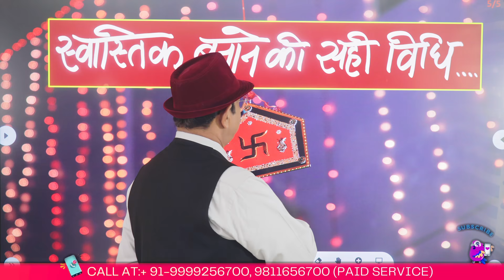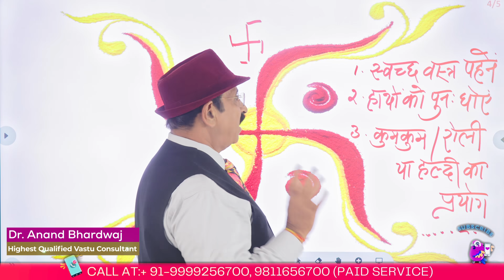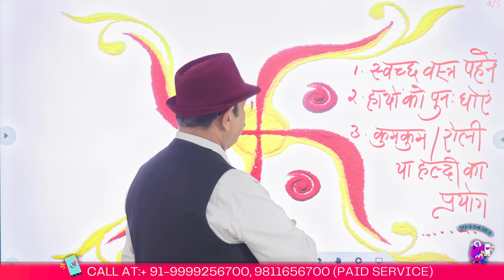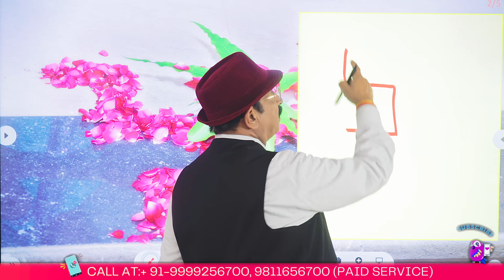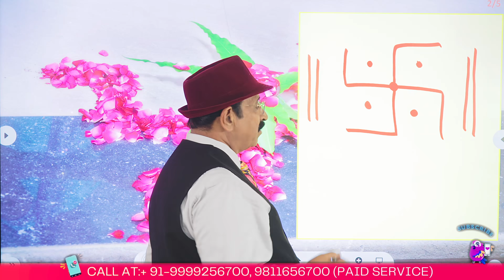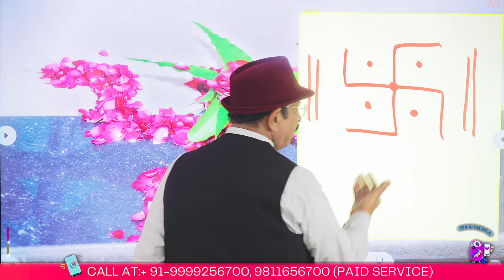एक अकेले स्वास्तिक से कैसे मिले समृद्धि Vastu & Swastik, How To Make Swastik, Main Door Swastik tips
3 मिनट में स्वास्तिक बनाना सीखो-99% लोग गलत स्वास्तिक बनाते हैं-जिसने यह राज़ नहीं जाना उसने कुछ भी नहीं जाना- Swastik symbol. If you've ever wondered, "What is the Swastik symbol?" or the "swastik meaning in English," then you've come to the right place. The Swastik has been revered for centuries, especially in various cultures. Its importance cannot be understated, and today, we'll delve deep into the "स्वास्तिक का लाभ और महत्व" which translates to "Benefits and Importance of Swastik." Many homes, especially in India, have the Swastik symbol prominently displayed. But why? What's the "scientific significance of Swastik"? Why is it often seen on the "main door swastik"? Let's break it down. The "swastik vastu for main door" is a common practice. According to Vastu Shastra, placing a Swastik on the main door can usher in positive energy. When it comes to "vastu for money," the Swastik is believed to attract wealth and prosperity. For those interested in the practical side of things, we'll guide you on "how to draw Swastik" and "how to make Swastik on main door." By the end of this video, you'll be a pro at creating the "correct Swastik symbol." And if you've been intrigued by "swastik images meaning," we've got you covered. Each part and curve of the Swastik has a deep-rooted significance that many aren't aware of. We'll unravel the "Secrets of Swastik" so you can truly appreciate this ancient symbol's value. But, where exactly should you place this symbol in your home? We'll share insights on "where to place swastik at home," ensuring that you optimize its benefits as per Vastu Shastra. In essence, the "Swastik symbol for home" is more than just a design. It's a beacon of hope, prosperity, and positive energy. Its historical and cultural significance is profound, and today, we've scratched the surface of its potential. So, if you've ever been curious about the "Value of Swastik," The Swastik symbol, with its deep-rooted "scientific significance of swastik" and revered place in Vastu Shastra, holds unparalleled value. Widely recognized as a harbinger of positive energy, many are keen to learn "how to make swastik" and "how to draw swastik," especially for placement on the main door. Emphasizing the "importance of swastik in vastu," experts believe that the "main door swastik" can significantly influence prosperity, aligning closely with "vastu for money." The secrets of this ancient emblem delve beyond its visual appeal, with many seeking the "swastik meaning in English" and "swastik images meaning" to grasp its depth fully. For those looking to imbue their homes with its power, understanding "where to place swastik at home" and ensuring the "correct swastik symbol" is pivotal. Dive into the world of "स्वास्तिक का लाभ और महत्व" to discover the profound benefits and enduring legacy of this symbol in home design and spiritual practices.